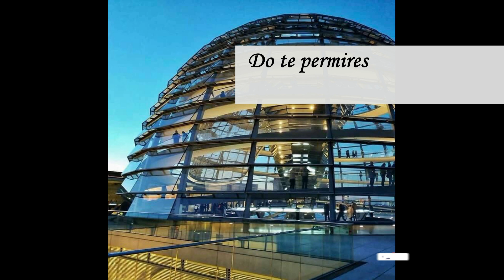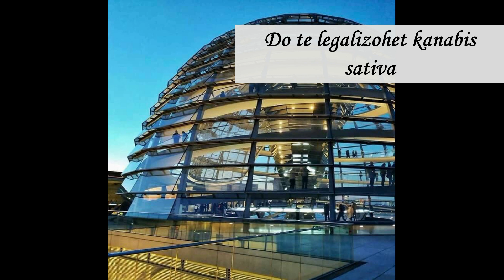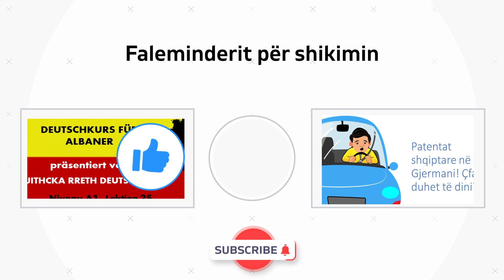Lajm i mire per te drejtat e te huajve ne Gjermani. Ndryshimet qe sjell qeveria e re gjermane.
Në faqen tonë YouTube mund të ndiqni informacionet më të reja mbi Gjermaninë, si dhe shumë këshilla të vlefshme për jetën në Gjermani.

Gjithcka rreth Deutschland publikon gjithashtu cdo ditë nga një leksion gjermanisht.

Mund të na mbështetni në punën tonë duke shpërndarë videot dhe informacionet tek miqtë tuaj.